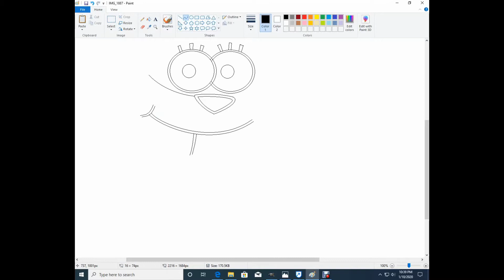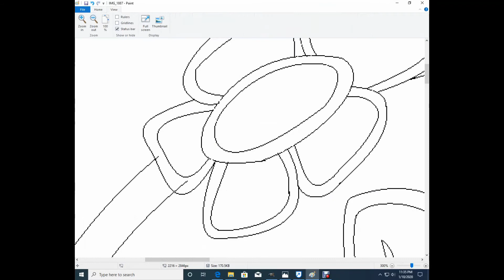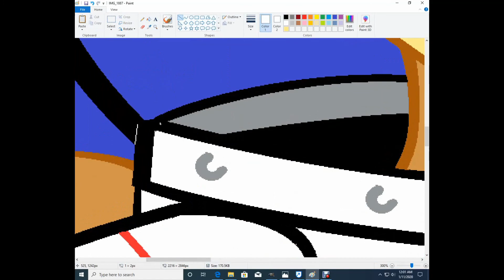How To Draw Sandy In MS Paint